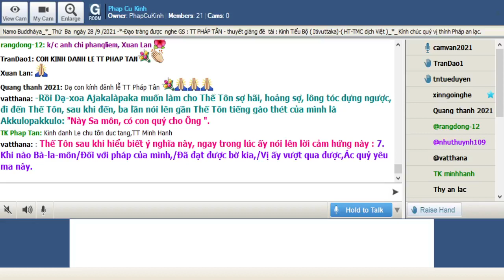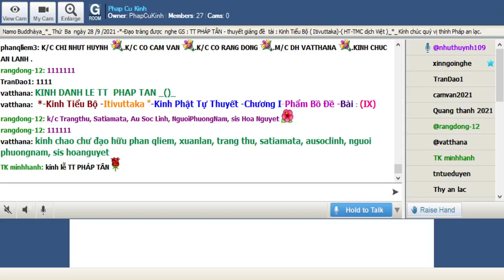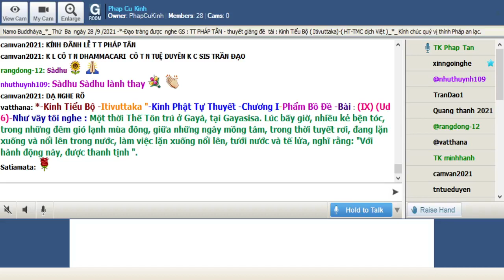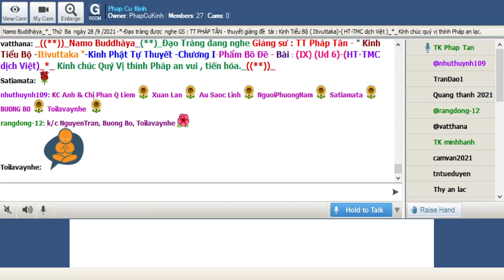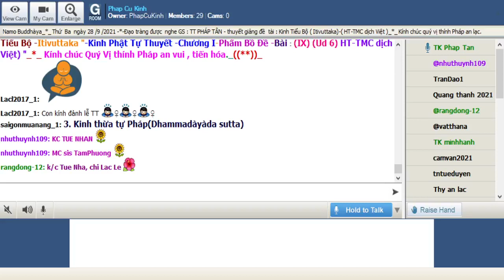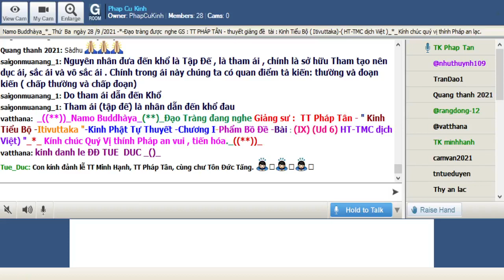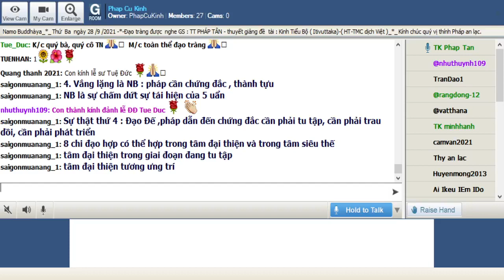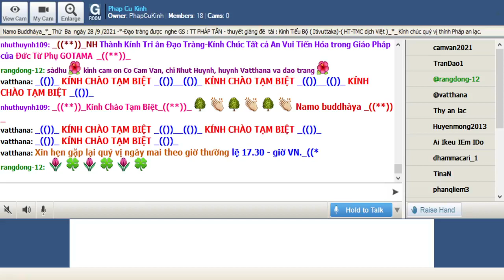28-09-2021_Room PhapCuKinhChuyenDDe.TT Pháp Tân giảng Kinh Tiểu Bộ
PhapCuKinhChuyenDDe Thứ Ba Sep 28-2021.TT Pháp Tân - thuyết giảng đề tài : "Kinh Tiểu Bộ - ( Itivuttaka )-Kinh Phật Tự Thuyết -Chương I-Phẩm Bồ Đề-Bài : (IX) (Ud 6)-(HT-TMC dịch Việt)_*_

@@@ Bài : (IX) (Ud 6)

-Như vầy tôi nghe : Một thời Thế Tôn trú ở Gayà, tại Gayasisa. Lúc bấy giờ, nhiều kẻ bện tóc, trong những đêm gió lạnh mùa đông, giữa những ngày mồng tám, trong thời tuyết rơi, đang lặn xuống và nổi lên trong nước, làm việc lặn xuống nổi lên, tưới nước và tế lửa, nghĩ rằng: "Với hành động này, được thanh tịnh ".

Thế Tôn thấy nhiều kẻ bện tóc ấy, trong những đêm gió lạnh mùa đông, giữa những ngày mồng tám, trong thời tuyết rơi, đang lặng xuống và nổi lên trong nước, làm việc lặn xuống nổi lên, tưới nước và tế lửa, nghĩ rằng: "Với hành động này, được thanh tịnh ".Thế Tôn sau khi hiểu biết ý nghĩa này, ngay trong lúc ấy, nói lên lời cảm hứng này:

9. Thanh tịnh không có nước,/Ở đây nhiều người tắm,/Trong ai có chân thật,/Lại thêm có Chánh pháp,/Người ấy là Thanh tịnh,/Người ấy là Phạm chí.

3. Kinh thừa tự Pháp(Dhammadàyàda sutta)

Yamhi saccañca dhammo ca,, so sucī so ca brāhmaṇo’’ti

sacca: sự thật

Nguyên nhân đưa đến khổ là Tập Đế , là tham ái , chính là sở hữu Tham tạo nên dục ái, sắc ái và vô sắc ái . Chính trong ái này chúng ta có quan điểm tà kiến: thường và đoạn kiến ( chấp thường và chấp đoạn)

Do tham ái dẫn đến Khổ

Tham ái (tập đế) là nhân dẫn đến khổ đau

4. Vắng lặng là NB : pháp cần chứng đắc , thành tựu

NB là sự chấm dứt sự tái hiện của 5 uẩn

Sự thật thứ 4 : Đạo Đế ,pháp dẫn đến chứng đắc cần phải tu tập, cần phải trau dồi, cần phải phát triển

8 chi đạo hợp có thể hợp trong tâm đại thiện và trong tâm siêu thế

tâm đại thiện trong giai đoạn đang tu tập

tâm đại thiện tương ưng trí